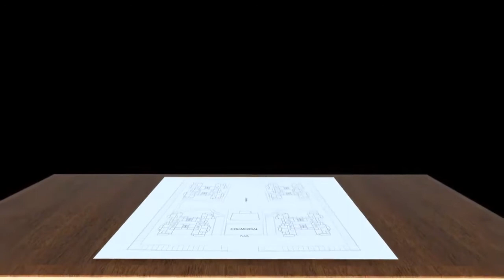Sportshome AV Walkthrough | 2BHK, 3BHK in Noida Extension | Sports City | Now